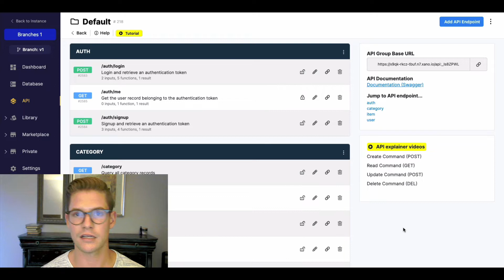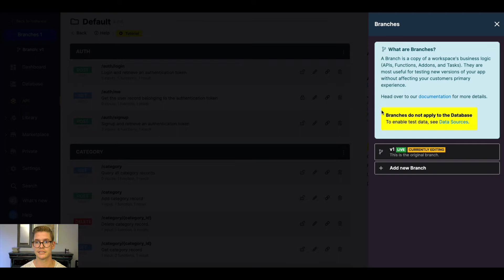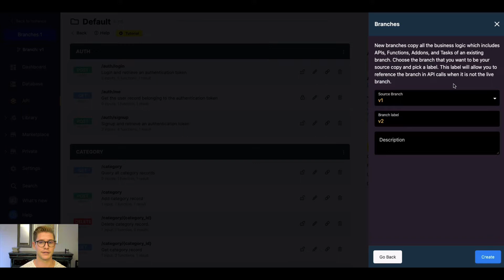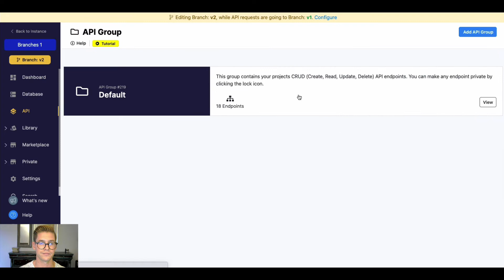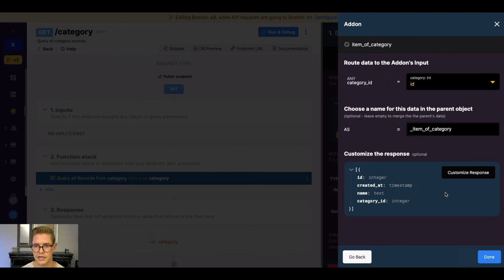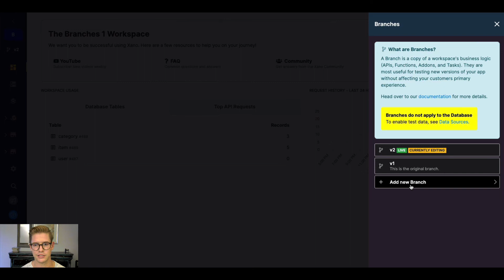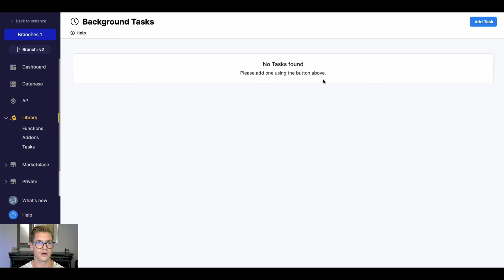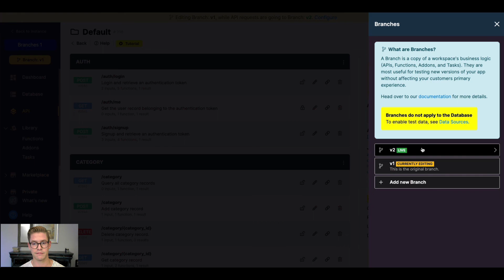API Branches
API Branches enable you to test and develop the business logic of your application without affecting the live environment or version that your users are utilizing. Branches can make copies of your API endpoints, functions, addons, and background tasks in order for you to make changes or additions without affecting anything that's live. Additionally, you can easily switch back and forth when you're ready to make a Branch the live version of your application.

Chapters
0:00 Intro to API Branches
1:05 Viewing your different Branches
1:48 Creating a new Branch
2:23 Editing a non-live Branch
3:00 Referencing different Branches with endpoint URLs
4:17 Making changes to an endpoint on a Branch
5:02 Responses of live and non-live Branch and switching back and forth
6:36 Background Tasks (Cron Jobs)
7:25 Summary

Vist Xano - The Fastest No Code Backend Dev Platform